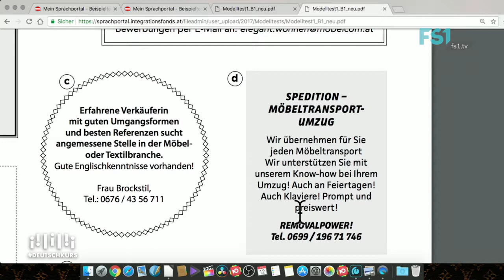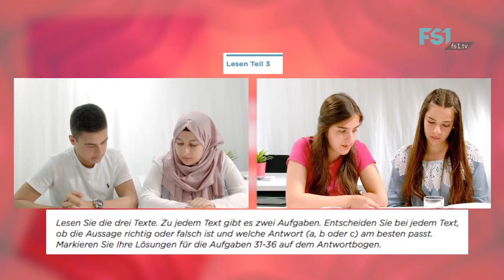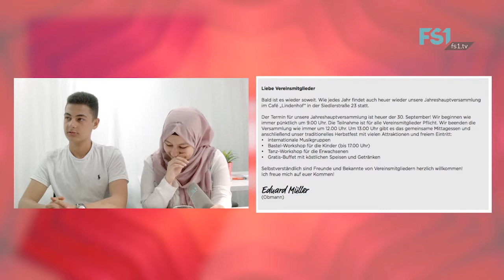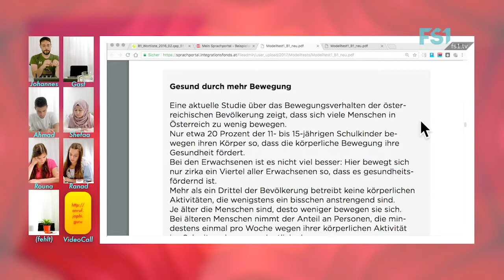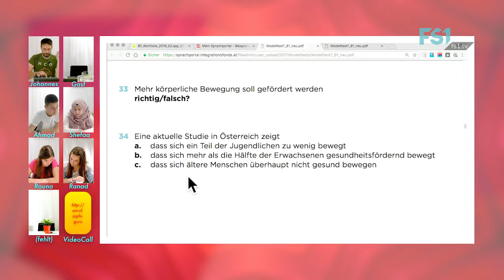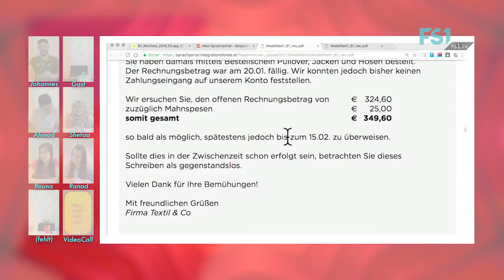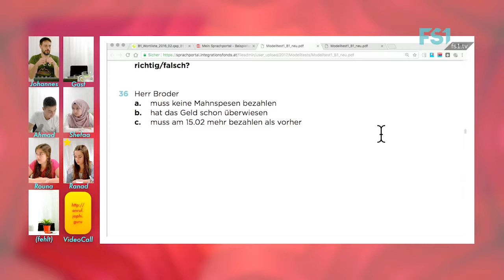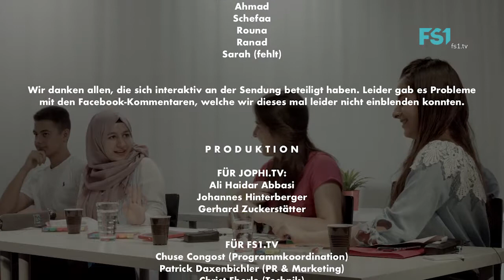Deutschkurs B1.1 | Lektion 8 | FS1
Deutschkurs B1.1 - Thema 2
Prufungsvorbereitung (Teil C von E)